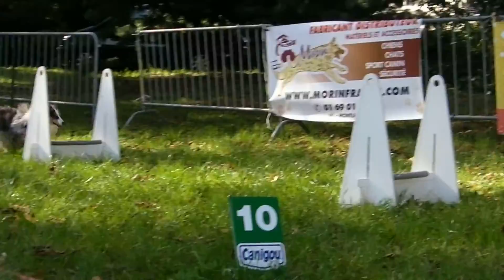Démo Foire aux Harirots 18 & 19-09-10